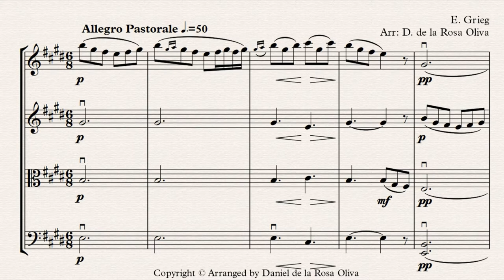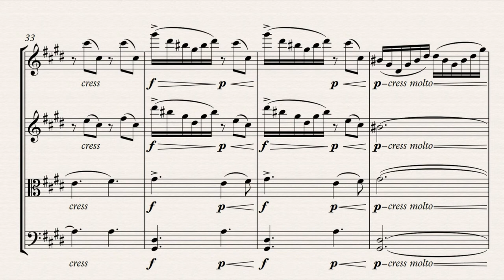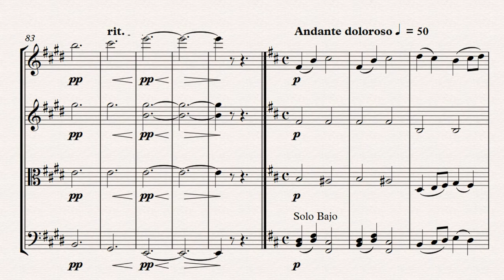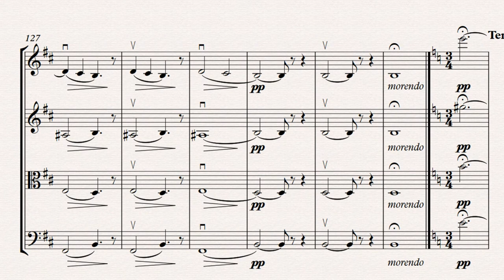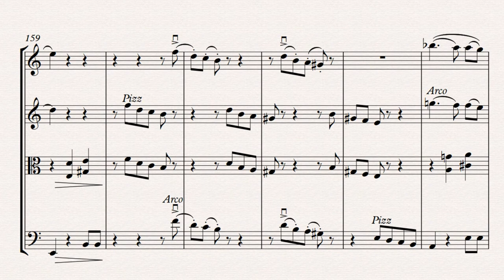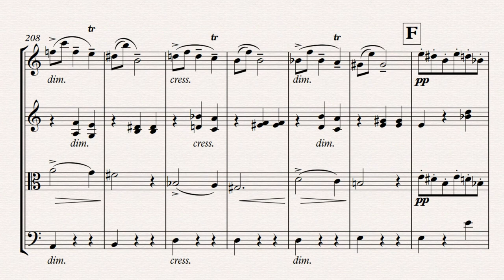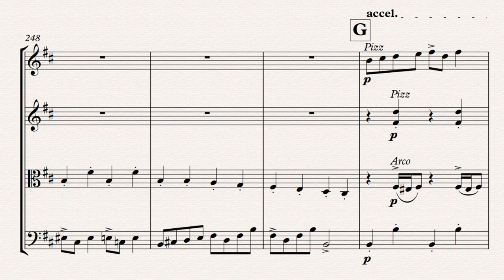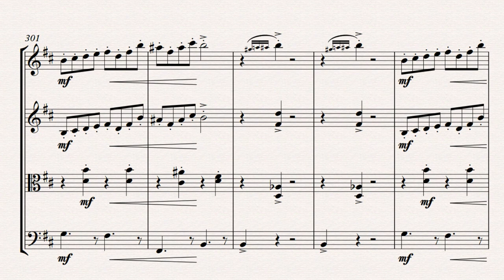Peer Gynt Suite Nº 1 - E. Grieg - For String Quartet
1. Morning Mood
2. Death of Ase
3. Anitra´s Dance
4. In the Hall of the Mountain King